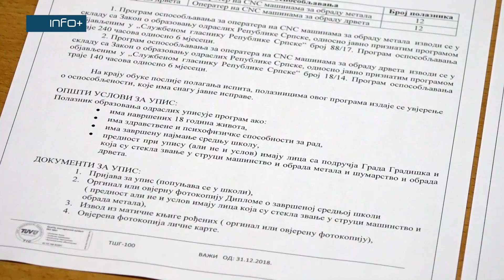Veliko interesovanje za obuku u Tehničkoj školi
Tehnička škola u Gradišci je 18. novembra donijela Odluku o zatvaranju konkursa
 za osposobljavanje odraslih za operatere na CNC mašinama za obradu metala i drveta.
Projekat pod nazivom „Stručno usavršavanje i osposobljavanje mladih za operatere na CNC mašinama za obradu metala i drveta, podržan od strane USAID-a, raspisan je 10. novembra.